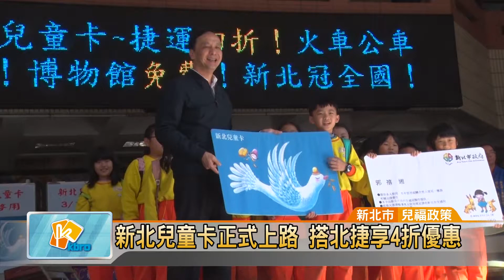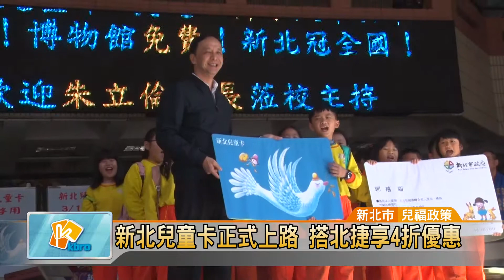20180301 新北兒童卡正式上路 搭北捷享4折優惠(凱擘大台北數位新聞)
新北兒童卡正式上路 搭北捷享4折優惠 (凱擘大台北數位新聞)

新北市長朱立倫宣布，「新北兒童卡」3月1日正式上路，即日起兒童持這張卡搭乘捷運、火車、公車等大眾運輸，都能享受半價優惠，希望能減少家長的負擔，並養成孩子搭乘大眾運輸的習慣。

新北市長朱立倫頒贈「新北兒童卡」給三重國小學生代表，宣布「新北兒童卡」正式上路，即日起兒童持這張卡搭乘捷運、火車、公車等大眾運輸，都能享受半價優惠。朱立倫強調，這種「半價」是比照目前大人優惠的一半，因此以搭捷運來說，半價就是享受4折的優惠。

另外，為了慶祝新北兒童卡首度發行，朱立倫也宣布3月2日新北平溪天燈節活動當天，只要持新北兒童卡，就可免費搭乘天燈接駁車。

新北市符合兒童福利法的要求，大眾運輸全面半價優惠，讓新北市19萬2千多名兒童暢行無阻，目的就是希望能減少家長的負擔，鼓勵孩子多多搭乘大眾運輸工具。

羅綸宏 採訪報導 (新北市/兒福政策)